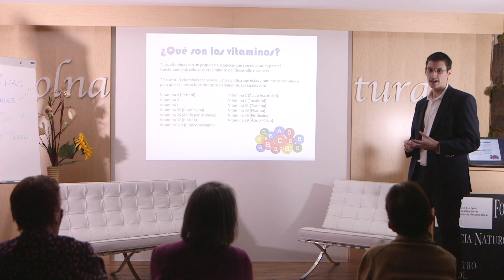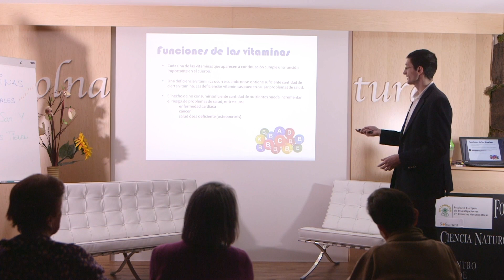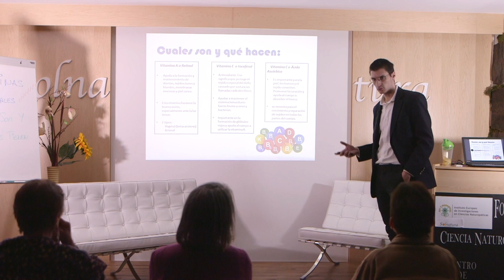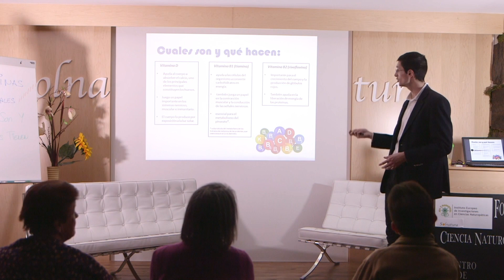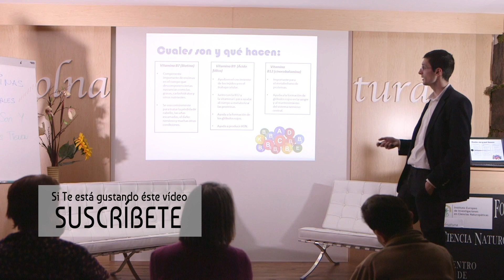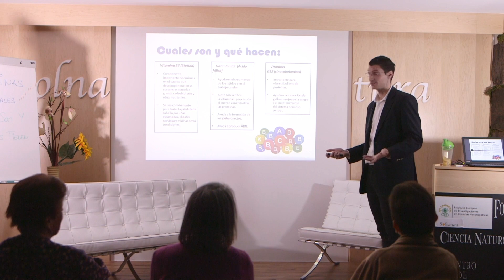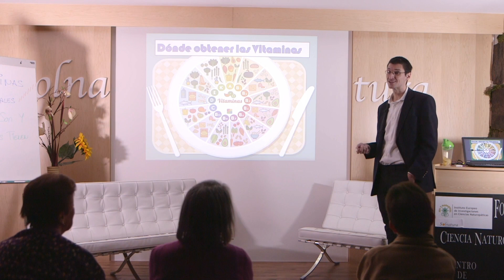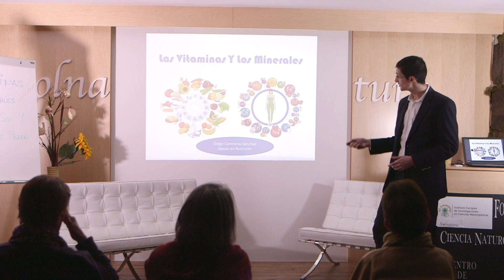❗Vitaminas y sus funciones❗ Para qué sirven Y dónde Encontrarlas🤗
¿Quieres conocer cada una de las vitaminas que necesita tu cuerpo?

En este vídeo quiero darte unas pequeñas pinceladas sobre estos micronutrientes tan importantes para la regulación e nuestro metabolismo y el correcto funcionamiento del mismo.

No solo hablaremos de lo que implica cada vitamina en el organismo, además hablaremos de los principales grupos de alimentos que las contienen, para que entiendas la vital importancia de su necesidad en la alimentación.

Nunca dejes de aprender.